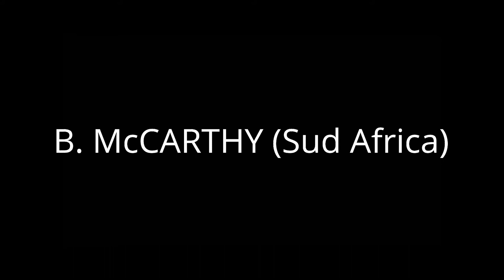BEST AFRICANS PLAYERS OF ALL TIMES PT. 2